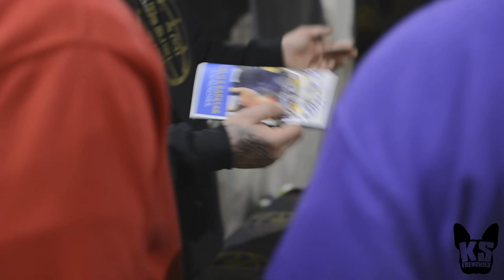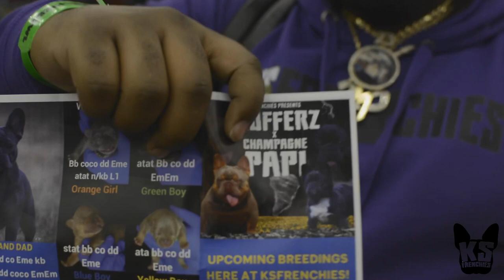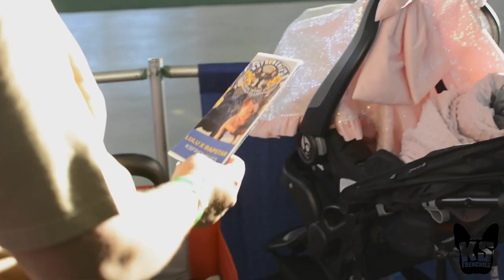Frenchie Bowl 2022 ! Featuring Alex Lee & More!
Frenchie Bowl 2022 ! Featuring Alex Lee & More! Dallas Texas dog show with top tier dogs and of course some bsas. No photo shop going on in this video .. see your favorite studs live in action! 2x King Kong puppies Availabullllll
A preview of the Oklahoma bully expo as well!